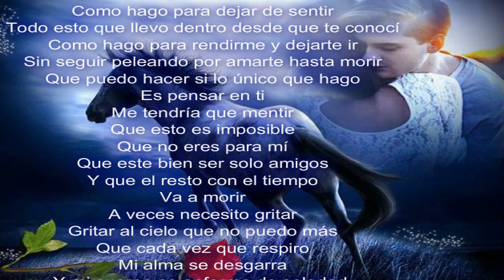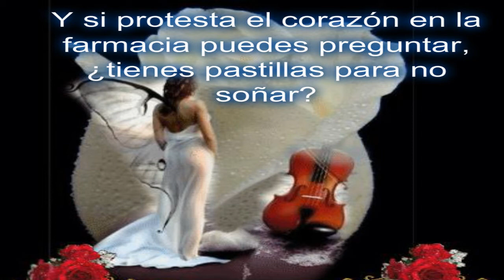Enrique Iglesias - El Perdedor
Tu mirada es poema de amor